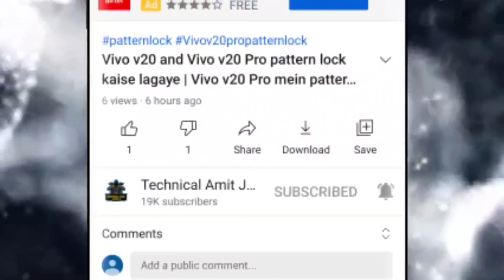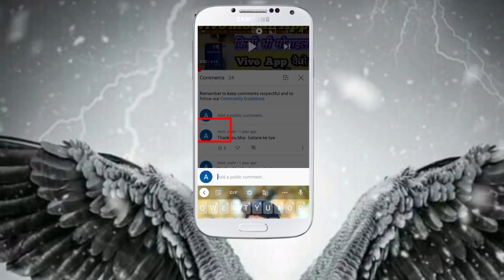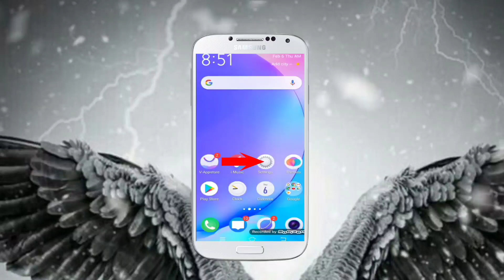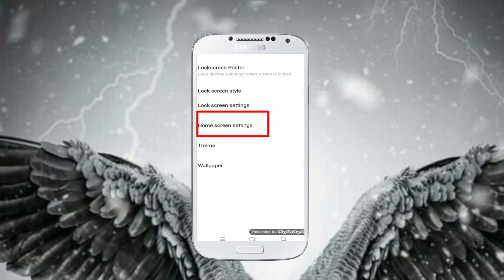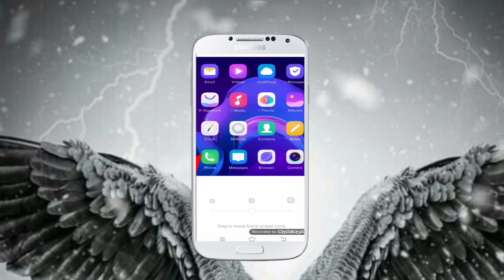How to change icon size in any vivo device || realme oppo MI redmi All device icon Change